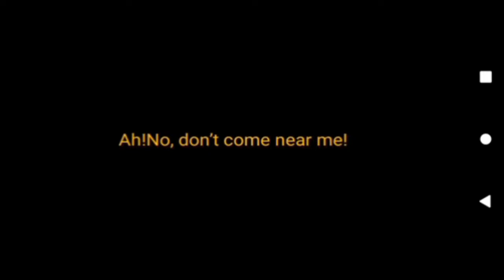Game Naruto Offline Terbaru - Bermain Dan Mencoba Menggunakan Mod Naruto Games Offline 5v5 Terbaru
Game Naruto Offline Terbaru - Bermain Dan Mencoba Menggunakan Mod Naruto Terbaru

Game Offline merupakan game yang bisa dimainkan kapanpun dan dimanapun tanpa khawatir akan kuota atau paket data. Setiap tahunnya, hampir selalu ada judul game offline  baru yang bisa dimainkan pemain. Nah oleh karena itu, Rudy Design sudah merangkum game bertema Fighting yang sudah dirilis hingga tahun ini dan bisa dimainkan secara offline.

Berikut Game Android Naruto Offline Terbaik 2022 versi Rudy Design!

Rudy Design Art adalah sebuah media yang membahas mengenai game dan teknologi, kami menyuguhkan tontonan yang menarik, unik, dan juga dapat menambah wawasan anda seputar Game dan Tutorial android.
Selain itu, kita juga menyuguhkan video dalam bentuk lain yang tidak kalah menarik !